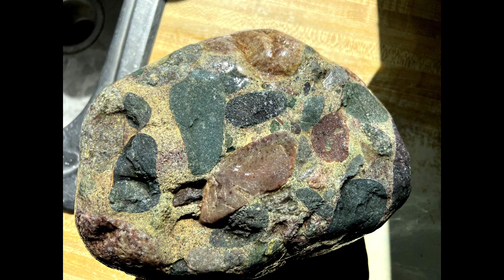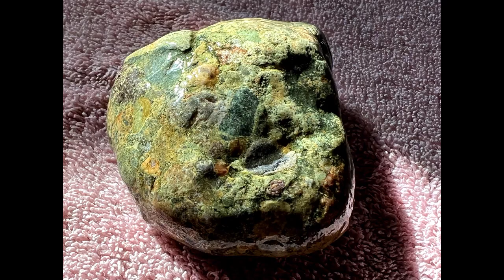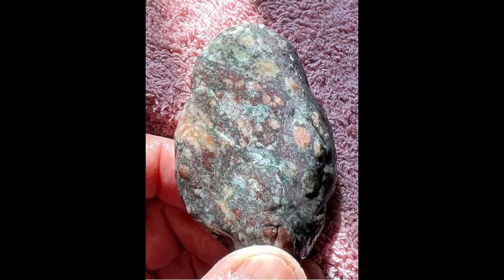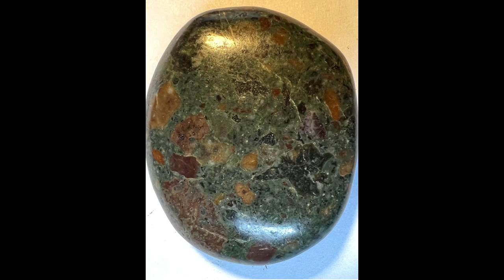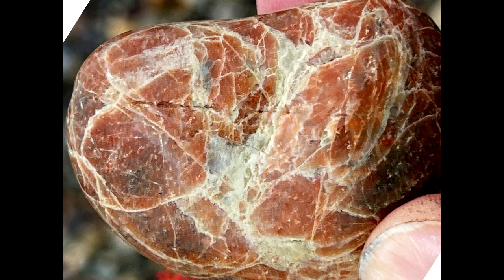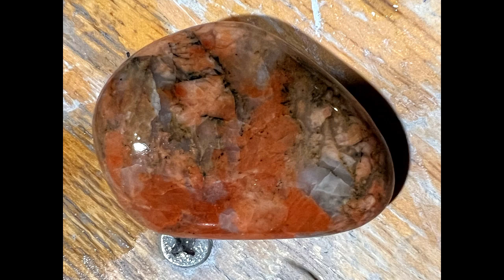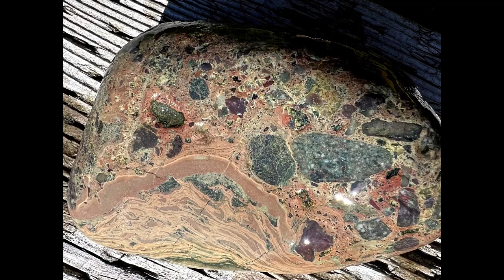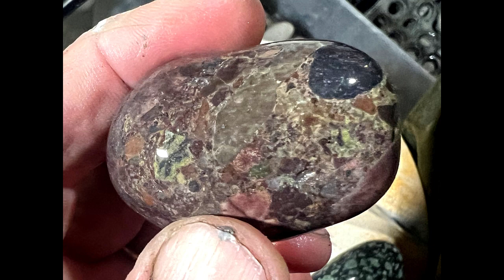Obsession with Rocks